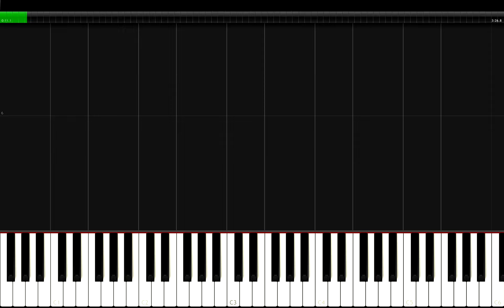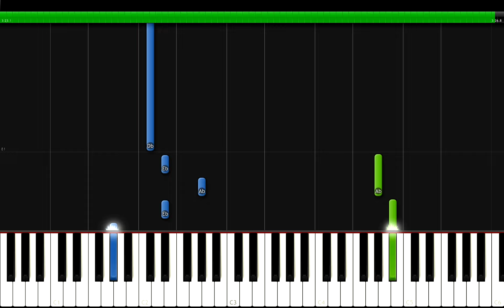Charlie Puth - I Don't Think That I Like Her Piano Tutorial